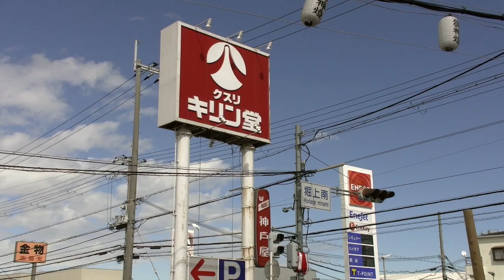八田荘だんじり祭：新道パレード その1 出発式_2019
大阪府南部エリアのだんじり祭の締めとなる堺市の八田荘だんじり祭。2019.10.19 GZ-RY980